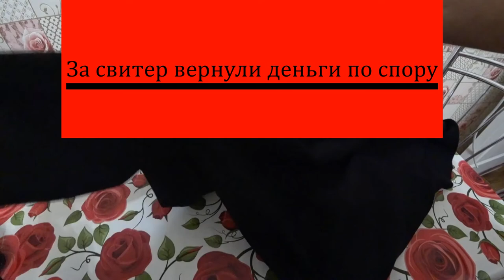Китайский алик.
Ссылка на товар: 1. Рюкзак
4.  Кепка со шнурком под нужный размер
5. Свитер, вернули деньги, нет маркировки, товар некачественный При получении посылки с Алиэкспресс, обязательно снимайте содержимое на видеокамеру, в дальнейшем, Вы можете оспорить все недостатки Вашего товара, если не в полной мере, то частично, боритесь за своим права.